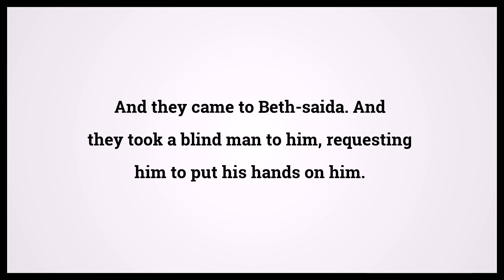Holy Bible Mark 8:22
Video shows Holy Bible Mark Chapter 8 Verse 22: And they came to Beth-saida. And they took a blind man to him, requesting him to put his hands on him. Powered by MaryTTS. Text taken from Bible in Basic Edition. Bible Mark 8:22 Bible Learning, what Bible verse says.